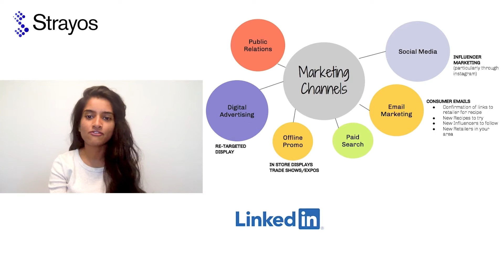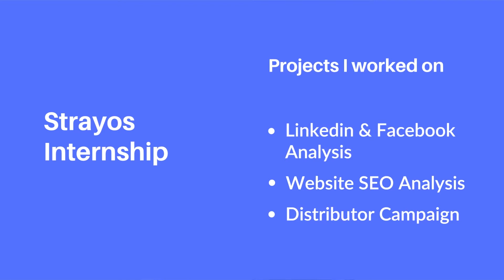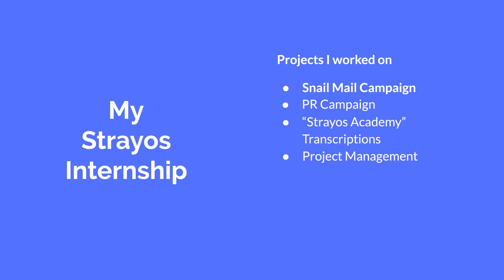Strayos Summer 2021 Marketing & Business Interns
See what Our Summer 2021 Interns have to say about their time with Strayos!